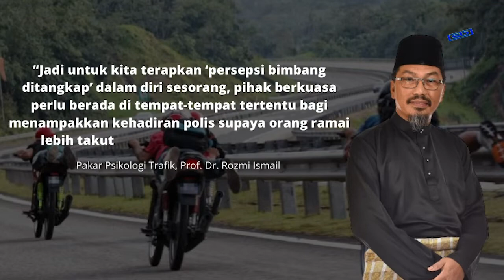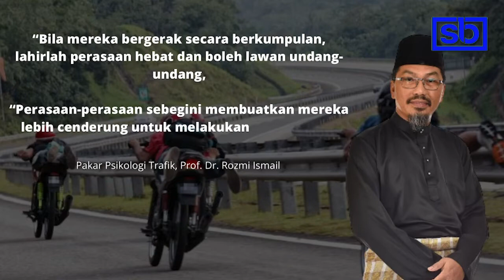Kajian ‘persepsi bimbang ditangkap’ boleh bantu kurangkan isu menunggang motosikal secara bahaya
SALAH laku menunggang motosikal secara berbahaya mampu dikurangkan jika mereka sedar aksi mereka sentiasa diperhatikan dan boleh dikenakan hukuman.

- 18 Oktober 2021